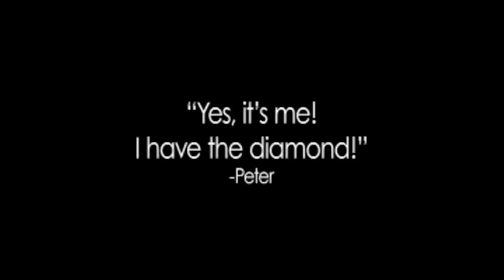ANTRAG short film proposal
An unorthodox wedding proposal. Peter, a young filmmaker, decides to make a short film to ask his girlfriend, Favi, of 6 years to marry him. Peter initially imagined himself showing her the film in the privacy of his living room, but when his talented and benevolent friends heard about his idea, they wanted to help him take it to the next level. This short, and guerilla style film, was shown at the AMC Esplanade 14 on Saturday August 22, 2009. She had no clue what was coming! =) See for yourself!

Credits:
Victim...Pedro "Peter" Perez
Guy 1...Tomas Karmelo
Guy 2...D'Aaron Anthony
Guy 3...Junior Martinez
Stunt driver...Cesar Perez

Director/Producer...Pedro Perez Nunez
Executive Producers...Tomas Karmelo/Jose Martinez
Director of Photography...Obed Gonzalez
Film Editor...Jose Martinez
Costume Designs. Obed Gonzalez
Writers...Peter Perez Nunez /Tomas Karmelo
Audio...Tomas Karmelo/Pedro Perez Nunez

Special thanks to AMC Esplanade:
Ryan
Megan
Bret
Victor